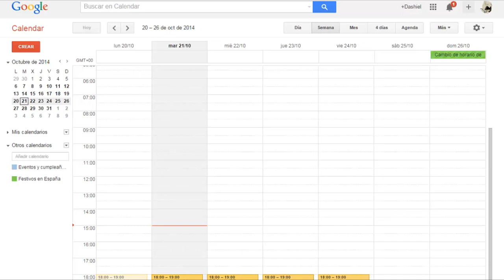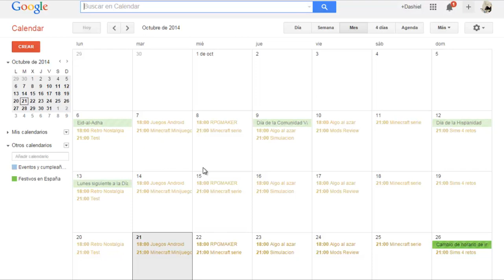Horario Para El Canal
Ñañaña como bien dice el titulo nos encontraremos con algo como esto:

Las series habituales que ya estaban como retro-nostalgia, Sims Retos, Juegos Indies, Minecraft...

Y otras series nuevas que puedan llegar

Todo sigue de la misma manera salvo que así podre organizarme mejor y traer contenido de más calidad y vídeos preparados, con edición.

De todos modos me podéis comentar por aquí juegos para que suba

■ Origin: Dashielgamer